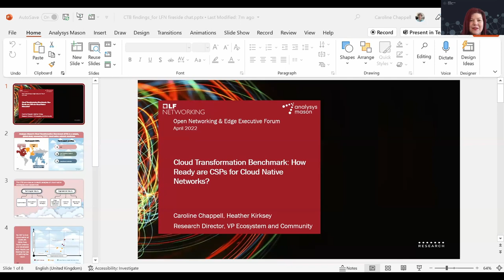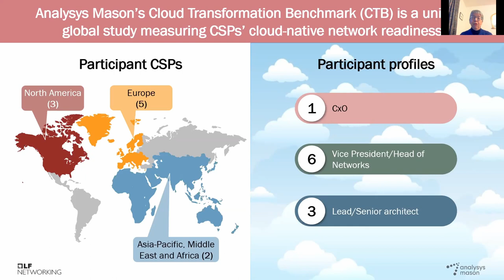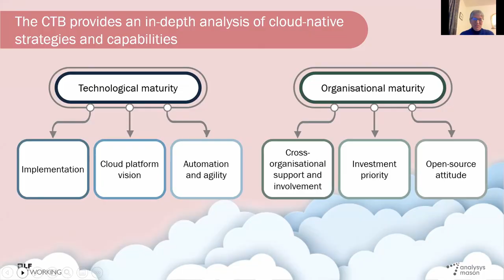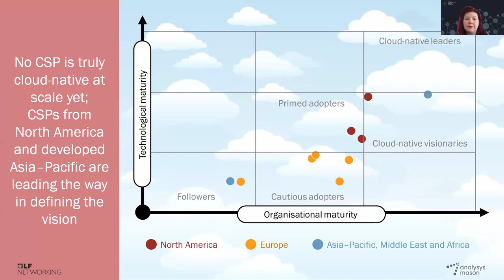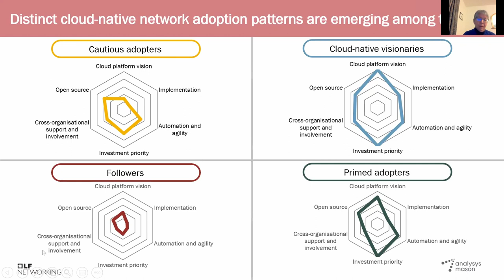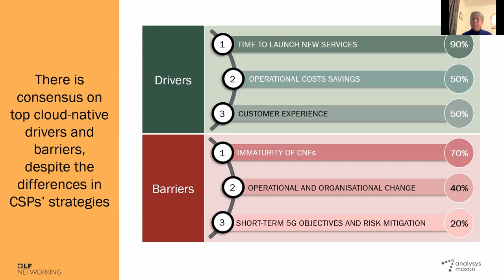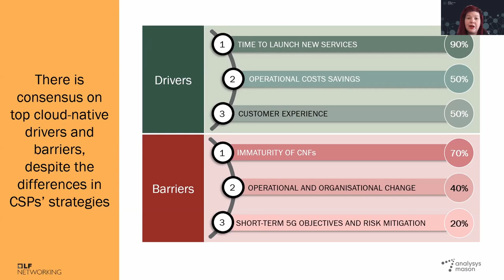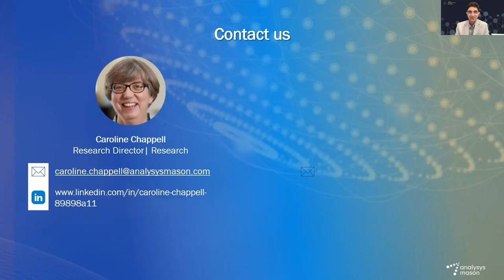Cloud Transformation Benchmark, How Ready are CSPs for Cloud Native Networks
Cloud Transformation Benchmark, How Ready are CSPs for Cloud Native Networks - Caroline Chappell, Analysys Mason & Heather Kirksey, The Linux Foundation